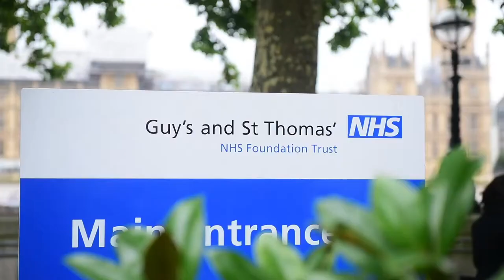Private maternity patient experience at St Thomas’ Hospital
Westminster Maternity Suite is home to our private consultant-led maternity service at St Thomas’ Hospital. We support over 400 private births each year, with a dedicated team of midwives, obstetricians, neonatologists, physiotherapists and anaesthetists.

We’re proud to support a range of delivery options in our hospital, including vaginal births, C-sections and assisted deliveries (where a baby needs some help getting out with use of instruments like a suction cup).

We offer a personalised experience to our patients with easy transition to private care from NHS care, as late as up to 36 weeks of pregnancy. With Evelina London Children’s Hospital on the same site, and the full range of facilities at St Thomas’ Hospital, we can support any pregnancy including the most complex.

About us:

At Guy’s and St Thomas’ Specialist Care, we’re here to create positive change in the lives of patients and their families by bringing together expertise and excellence from five of London’s world-renowned hospitals.

Each of our hospitals – Evelina London Children’s, Guy’s, Harefield, Royal Brompton and St Thomas’ – are internationally recognised for their specialisms. Collaborating as a service, we lead the way in treating the world’s most complex cases – from before birth to later in life.

We’re also proud to be part of the NHS. Income from our private patient service is reinvested into our NHS Trust for the benefit of all patients.